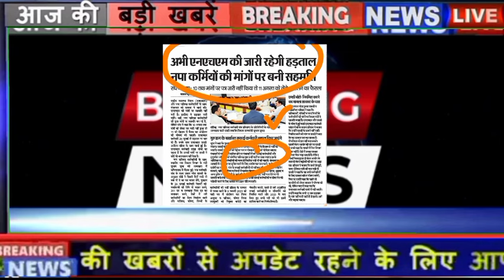कच्चे कर्मचारी हरियाणा पक्के खुशखबरी आई अभी